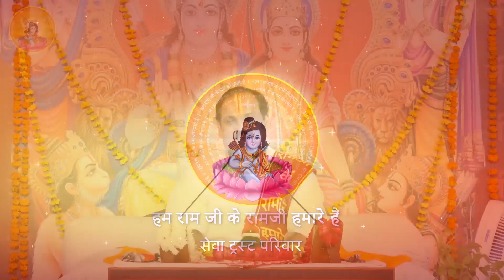KYA BHAROSA HAI IS JINDAGI KA I Pujya Prembhushanji Maharaj I BHAJAN